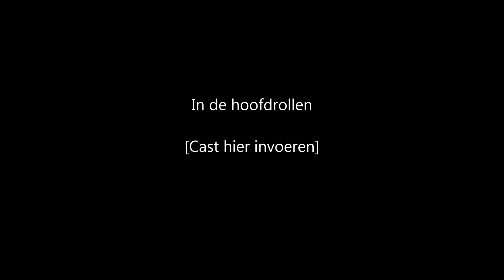Road To Silver In A Week ! Playing Renekton - League Of Legends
Soooo I'm Doing A Road to silver series... In a week.
I'm currently B2 and yeah, im gonna try to get to silver before S4 starts !
GUYS IKNOW, i was playing bad, but we won and i enjoyed it :)